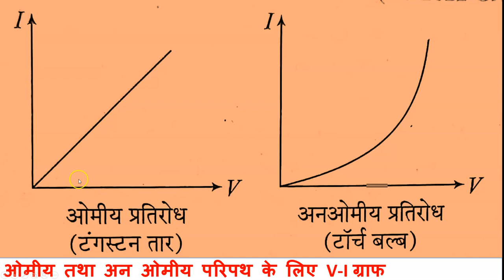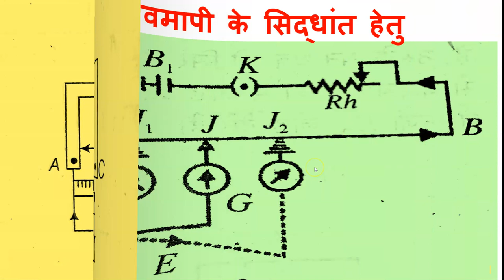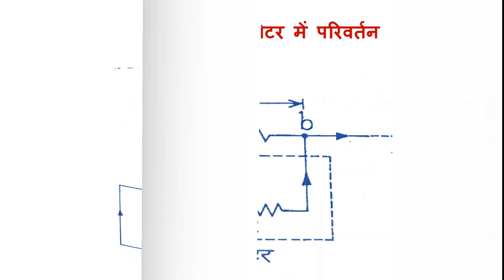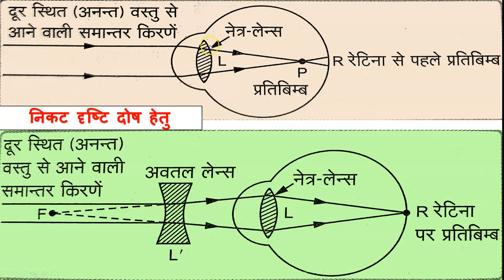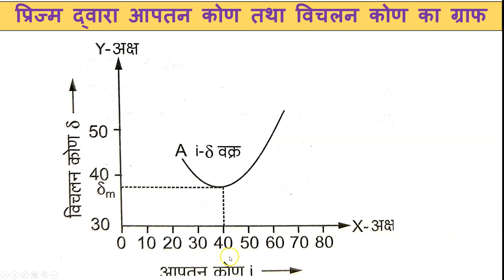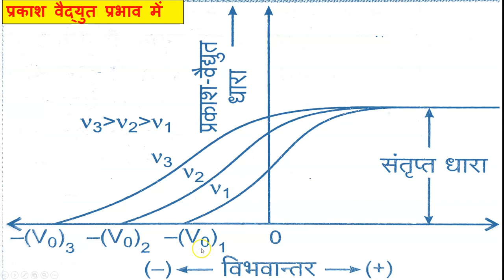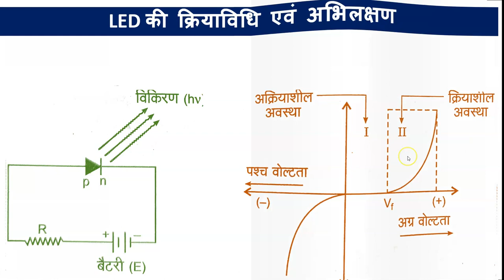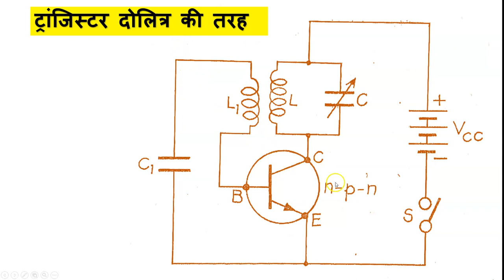12 physics || important figures , circuit diagram, graph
12 physics || important figures , circuit diagram, graph || by active physics, by kumaar mittal and GRB